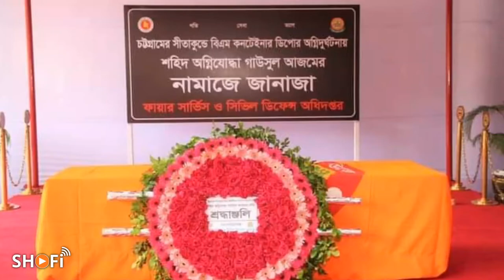গাউসুল আজম এর ছোট্ট জীবনী | Gausul Azom Life Story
শহীদ অগ্নিযোদ্ধা গাউসুল আজমের ছোট্ট জীবনী।